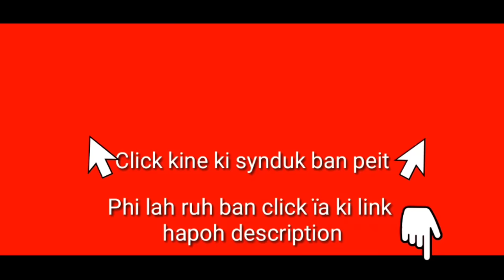U Putin u snar Nongsynshar uba hiar thma ïa ka Ukraine u hap ai khublei ïa u Trump; Khasi video